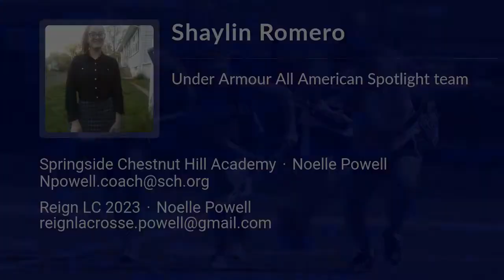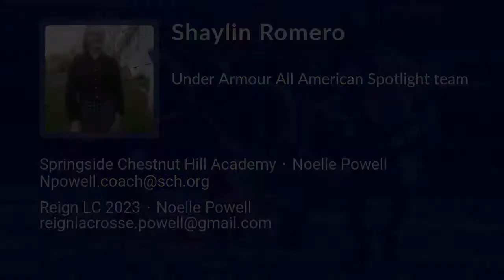Shaylin Romero Lacrosse Highlights - PA 2023 - Goal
Shaylin Romero Recruiting Video.